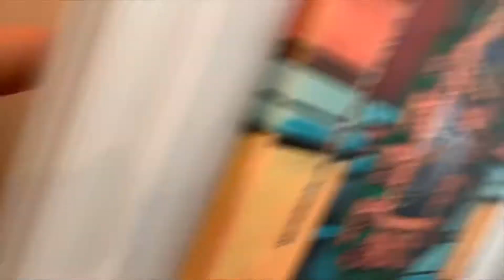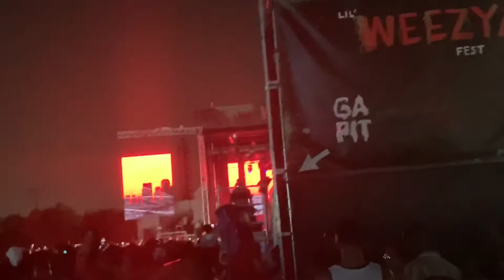LIL WEEZYANA FEST OUTSIDE CONCERT | VLOG